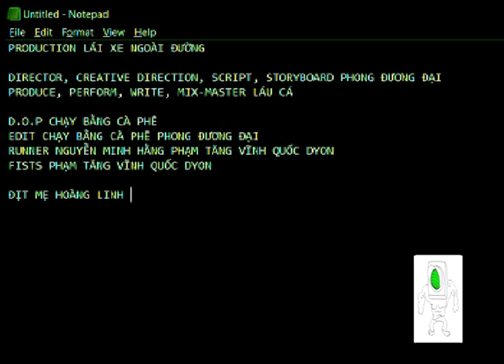VÃ ÒN - Láu Cá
VÃ-ÒN music video by LÁI XE NGOÀI ĐƯỜNG

Đèn đỏ được rẽ phải

TĂNG VOLUME LÊN NGAY VÌ TAO THẤY

RĂNG TAO ĐANG LUNG LAY VÌ TAO THẤY

DOPAMINE CHO VAY VÌ TAO THẤY

KAME ĐANG TRONG TAY VÌ TAO THẤY

LÀM SAO MÀY THẮNG TAO TRONG KHI TAO ĐANG VÃ ÒN

THẦY CÔ GIÁO MẮNG TAO TTRONG KHI TAO ĐANG

ANH CÔNG AN NHÌN TAO KHI TAO ĐANG VÃ ÒN

KỆ MẸ SÚNG VÀ DAO, TAO ĐANG VÃ ÒN

BƯỚC CHÂN ĐẾN BỮA TIỆC

XONG RỒI LẾT VỀ

ĂN MẶC KIỂU

CHƯA HẾT HÈ

HƠI ĐẦU GẤU

GẤU TEDDY

TAO ĐỨNG BÉT

NHƯNG LÀ BÉT NHÈ

Máu đang văng

văng vl

Tao đang thăng

thăng vl

tay đeo găng

găng vl

Rụng cả răng